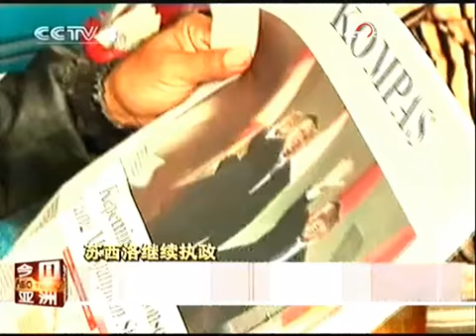《今日亚洲》（2009-10-20） - part 2